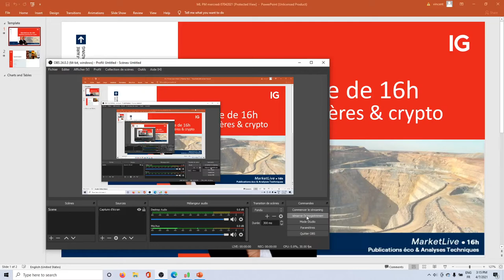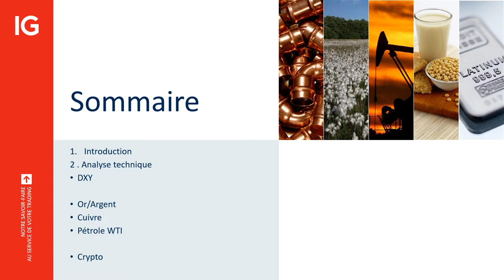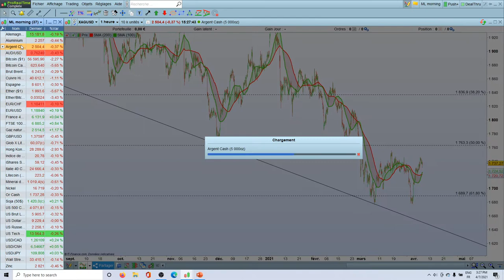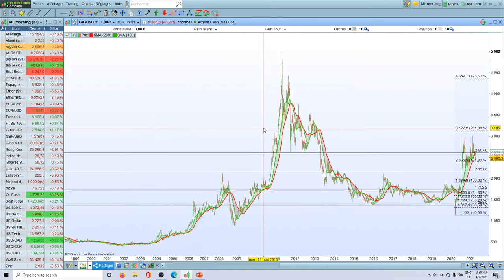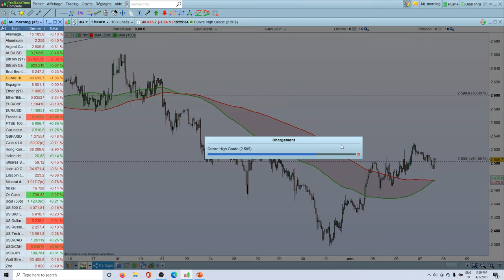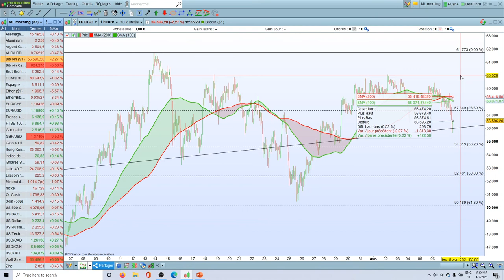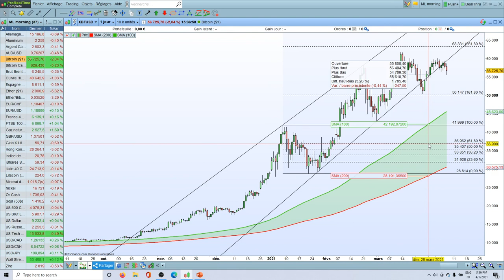MarketLive 16h - Mercredi 7 Avril 2021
🔴 DXY, Or/Argent, Cuivre, Pétrole WTI, Crypto

71% des comptes d’investisseurs particuliers perdent de l’argent lorsqu’ils investissent sur les CFD avec IG*.